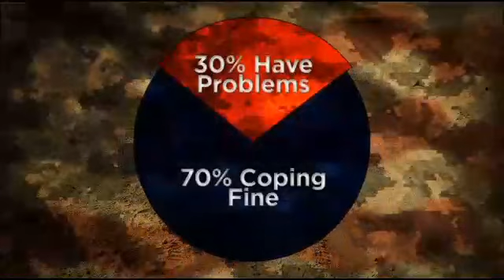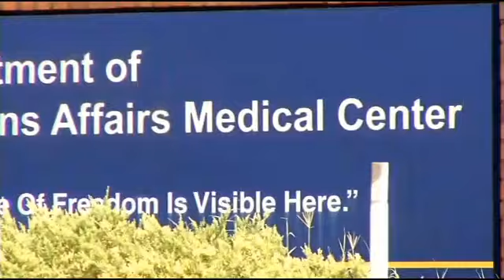Mental Health a Growing Concern for Children of Veterans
We know some ‪veterans‬ deal with depression, anxiety & ‪‎PTSD‬. I hope this is an eye-opening look at what it means for their kids... and what communities need to do to help children with this growing issue.